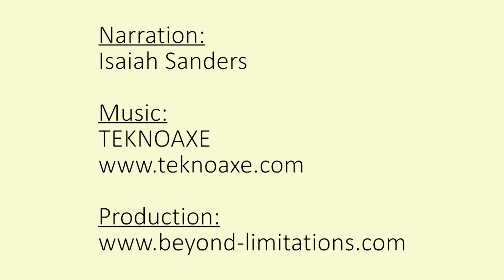Kitchenelves Promo Video US